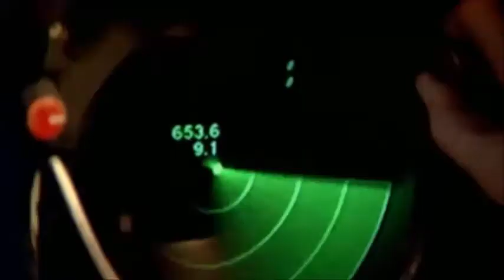Tramps & Thieves - Porcupine Jacket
Arizona's Tramps & Thieves formed in 2003 and have maintained their original line-up in an ever-changing independent music scene. Made up of four members: dual lead singer-guitarists J. Scott Howard and Emmett DeGuvera, bassist Andy Jensen.